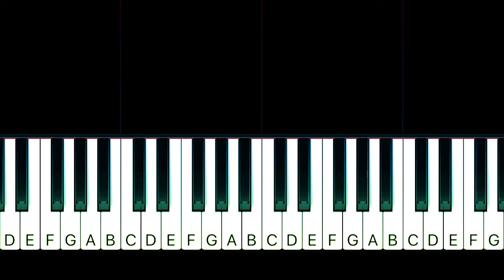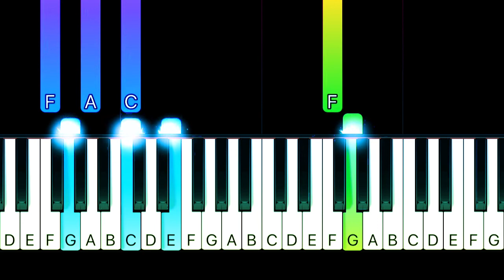Abba - Lay All Your Love On Me - EASY Piano CHORDS TUTORIAL by Piano Fun Play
Learn how to play Lay All Your Love On Me by Abba on piano with this Piano TUTORIAL! Please enjoy!